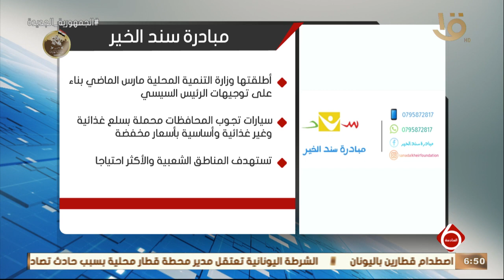السادسة | أخبار الاقتصاد.. هيئة الاستثمار: جولات ترويجية خارجية لجذب الاستثمار بمشاركة القطاع الخاص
نشرة السادسة | أخبار الاقتصاد.. هيئة الاستثمار: جولات ترويجية خارجية لجذب الاستثمار بمشاركة القطاع الخاص